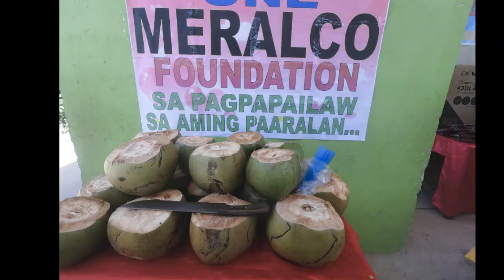Day 2 Part 2 in Balabac Island feat Marambon Medium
One Meralco Foundation has partnered with the Department of Education through the implementation of School Electrification Program. A program that energizes public schools with no electricity. The School Electrification Program includes solar panels, photovoltaic inverters, batteries, LED TV, laptop and printers.

Recently, One Meralco Foundation has launched the School Electrification Program in the province of Palawan, energizing 11 public elementary and high schools in the districts of Balabac Group of Islands, and Bataraza 1 and 2.